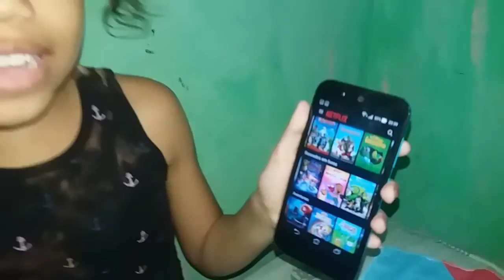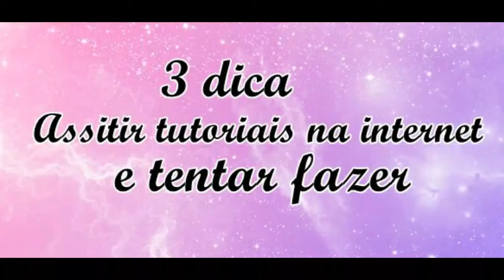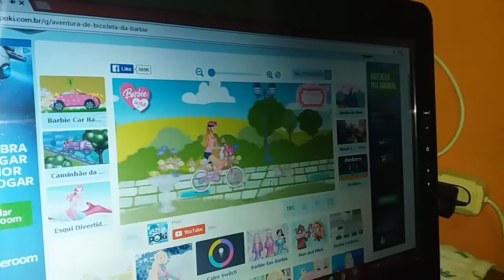Dicas para sair do tédio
Oi minhas amorinhas o vídeo hoje é super dicas para vc sair do tédio fazendo o que vc gosta bjos .mande sugestões de vídeo pra min ..